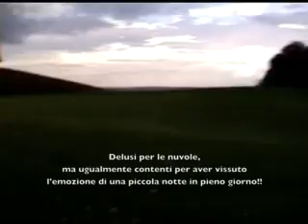11 Agosto 1999 eclissi totale di sole.mp4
In Germania , l'11 Agosto 1999 per vedere il sole nero dell 'eclisse totale di sole.Le previsioni del tempo davano solo un 20% di probabilità di vedere il sole e noi non siamo stati tra quelli. Comunque sempre emozionante l'atmosfera di vedere il giorno trasformarsi in pochissimo tempo in notte! Non volendo perdermi questo breve momento la telecamera è rimasta accesa ma senza operatore.